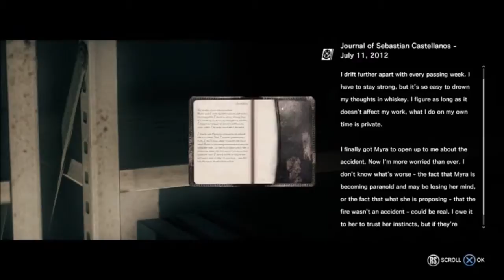Let's Play The Evil Within Part 28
A complete playthrough of The Evil within. See-ya next time